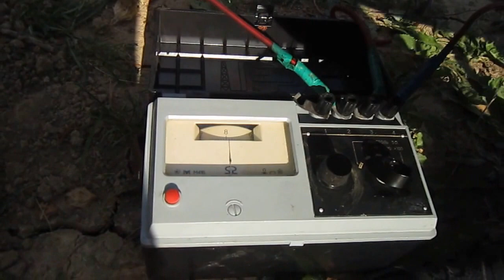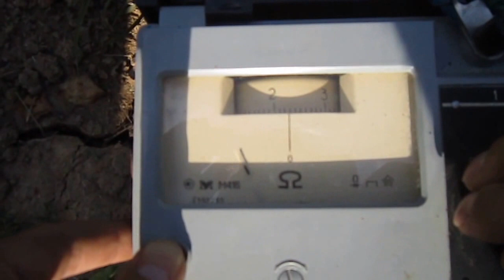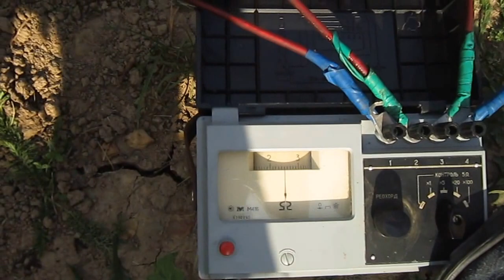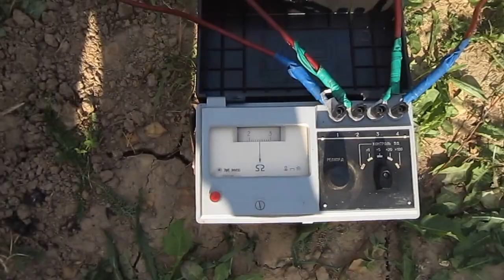How to make soil resistivity test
soil electrical resistance measurement